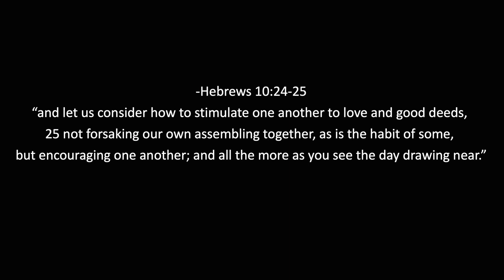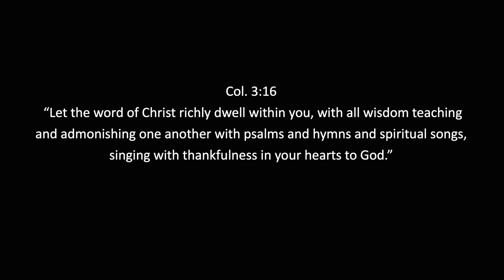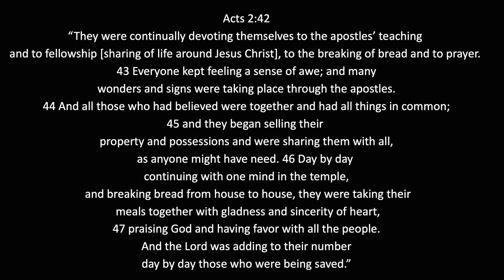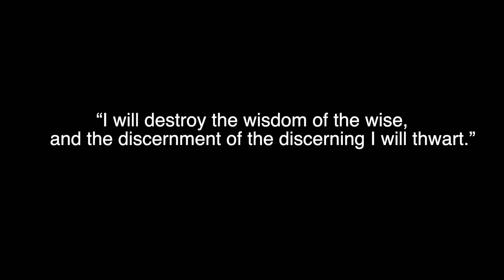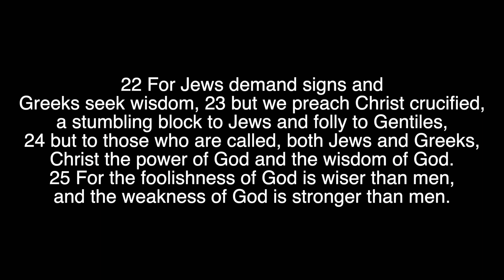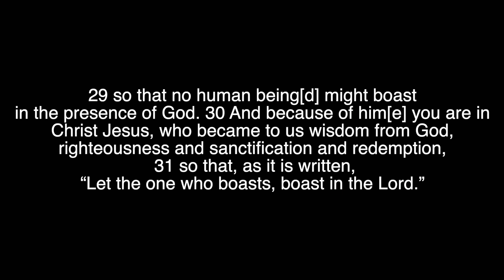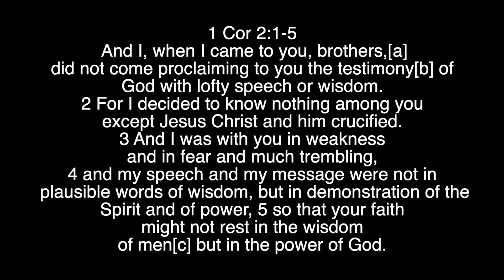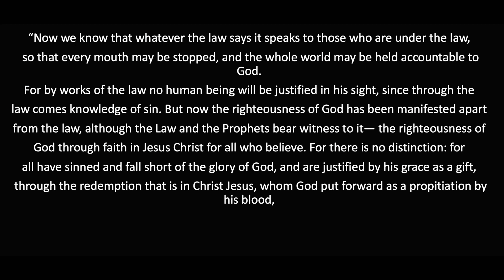Lifeway Baptist Church 04.26.2020 9:00 AM